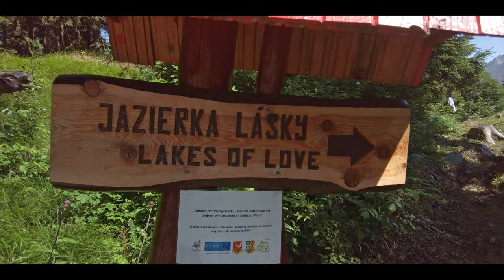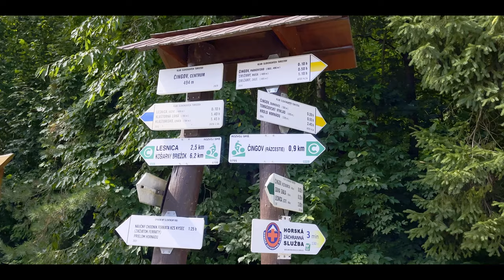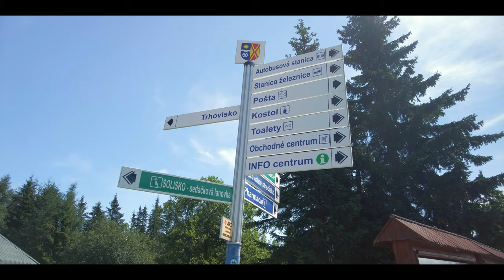DJI Pocket 2 Travel Vlog: Slovakia And Tatras Mountains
I travelled with the smallest and lightest gimbal in the market, the DJI Pocket 2. Slovakia and its people are so nice. And the DJI Pocket 2 proved to be an amazing camera, lightweight, yet powerful. I still think this is the best travel camera for anyone filming their holidays or their travel vlogs.

This entire video was recording using the DJI Pocket 2 but the background was blurred out to mimic DSLR lenses. If you want to know how I did it, you can watch this video where I show you how I do it

▶︎ Some of the camera gear I use:

**CAMERA**
My camera - Canon R
My Phone - iPhone 12 Pro Max
DJI Pocket 2 Creators Combo
**LENSES**
Canon EF 70-200mm L series
Canon EF 16-35mm L Series
Canon EF 24-70mm L Series
**TRIPOD**
Manfrotto 504HD,546BK Video Tripod Kit
ESDDI DSLR Camera Tripod
**SOUND RECORDER**
Zoom H6 (2020 Version) 6-Track Portable Recorder
Tascam DR40X
Zoom H1N Sound Recorder
**LOCATION MONITOR**
ANDYCINE C7 Field Camera Monitor